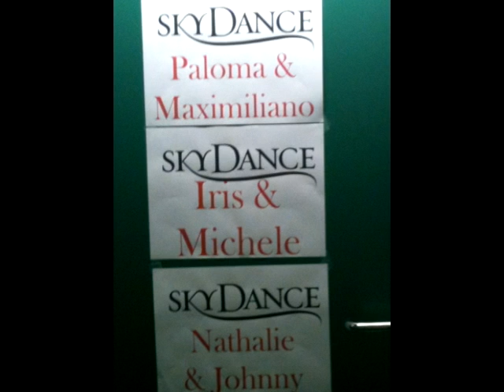resumen skydance 31-03-2012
algunas fotos, un pequeño resumen del ballet Celta, oooo la cagaron, hombres y mujeres bellos y bellas, y zapatean como los dioses. espero les guste.